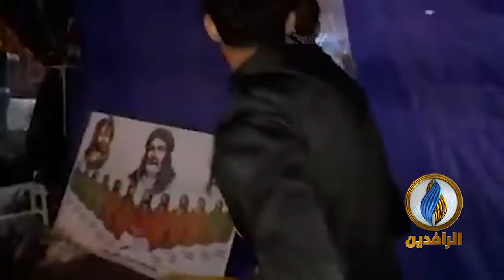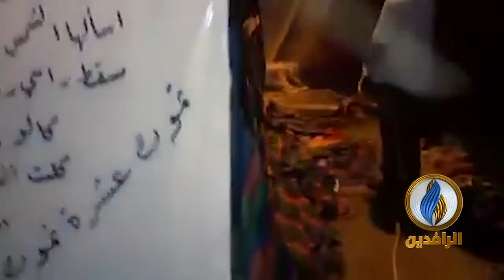حملة لتعقيم خيام المعتصمين في ساحة اعتصام مجسر الثورة في بابل كإجراء احترازي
ـــــــــــــــــ